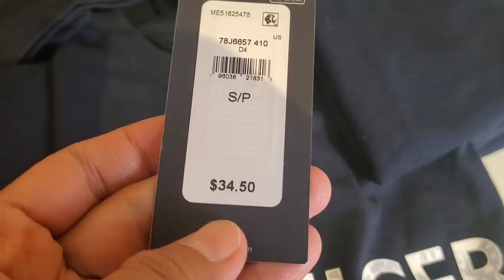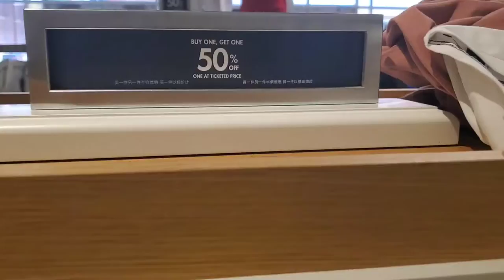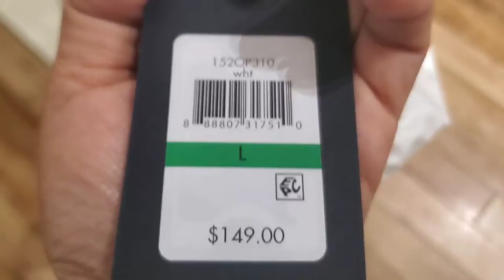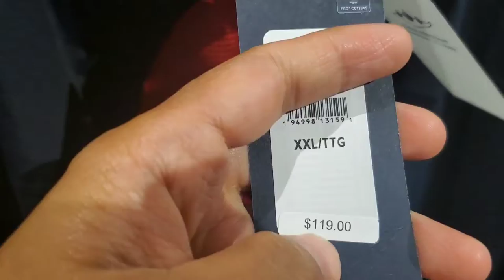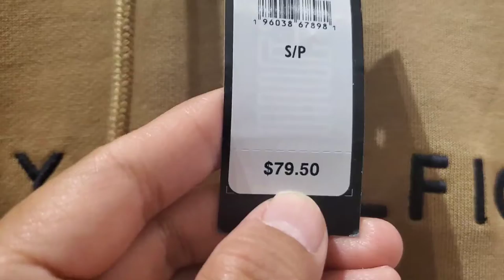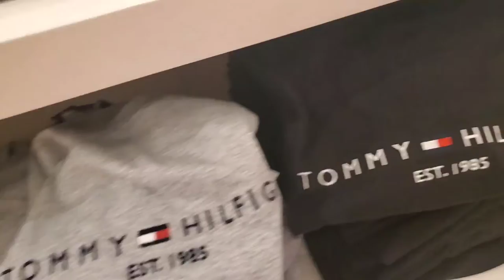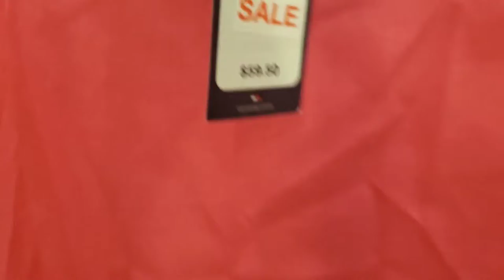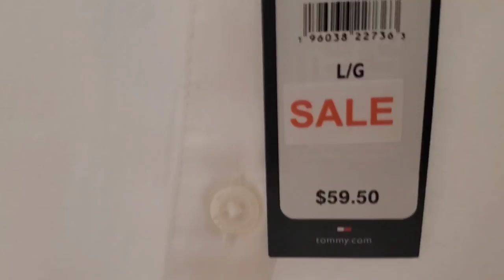TOMMY HILFIGER!! COME SHOP WITH ME!! CLEARANCE 70% OFF!! 🔥